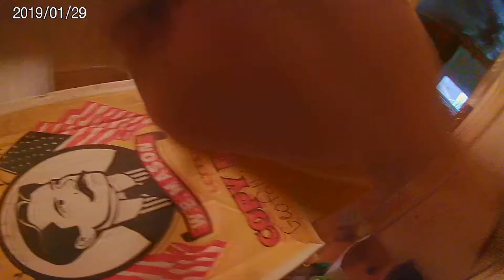THE BIG BAD BOSS